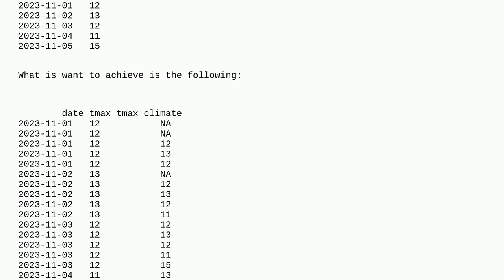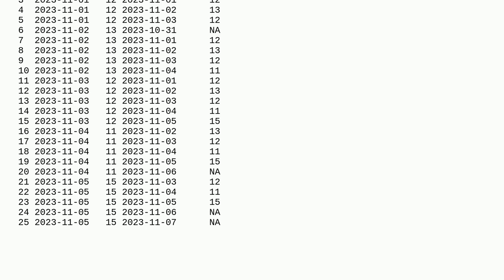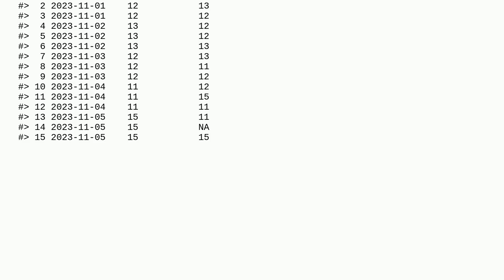Lead and lag multiple values together in same new column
A special thanks goes out to the community

  r rollapply lead lag dplyr